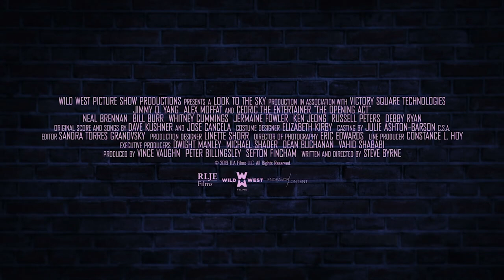🎥 THE OPENING ACT (2020) | Movie Trailer | Full HD | 1080p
Follows Will O'Brien whose true life passion is to become a stand-up comedian.
Director: Steve Byrne
Writer: Steve Byrne
Stars: Bill Burr, Debby Ryan, Ken Jeong